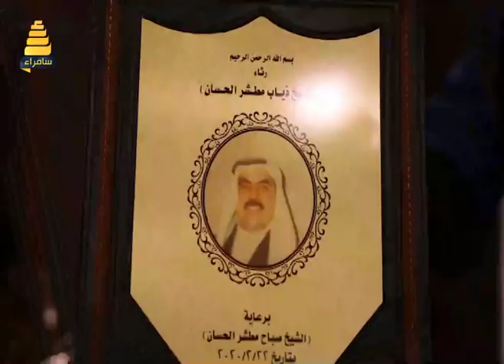شعراء قبيلة شمر يجتمعون في تكريت